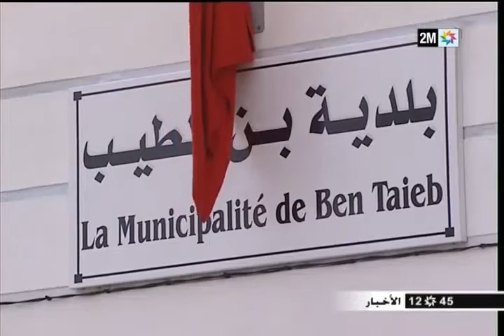معاناة ساكنة الدريوش مع الأوحال والبرك المائية وسط الشوارع